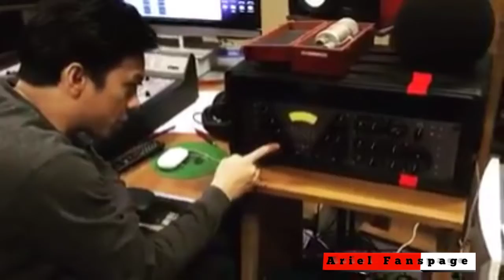Uji Fokal nike ardila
Begadang malam Uji perangkat musik